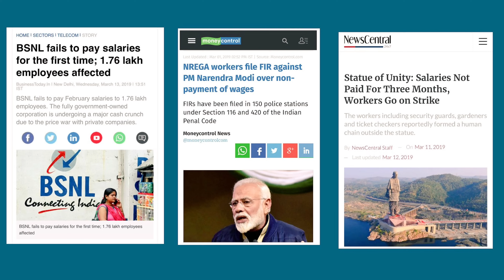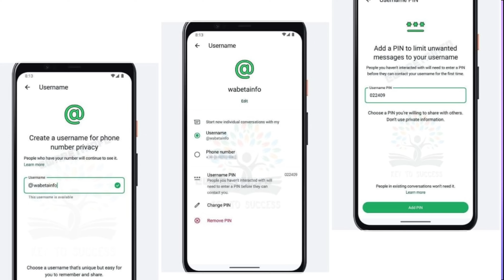BSNL 6G Launching হাসবো না কাঁদবো! Latest BSNL Updates | Jio vs BSNL .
BSNL 6G Launching  সবার প্রথমে ! Latest BSNL Updates | Jio vs BSNL .

I am back with the latest bsnl updates and latest news and I will discuss about bsnl new annual plan for 1 year for just 2999 rs. Where you will get 3gb daily and unlimited call which is very cheaper compared to jio recharge which is available for 3500 rs and you get only 2.5gb per day. BSNL 6G is launching soon as our prime minister announced it on the occasion of 15th Aug.